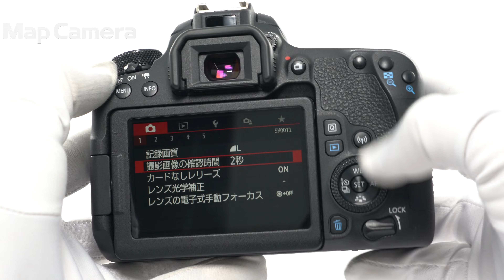Canon (キヤノン) EOS 9000D ボディ 良品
【外観】接眼レンズに僅かにスレがあります。その他スレ等の使用感がありますが、実用に問題はなく良好な状態です。